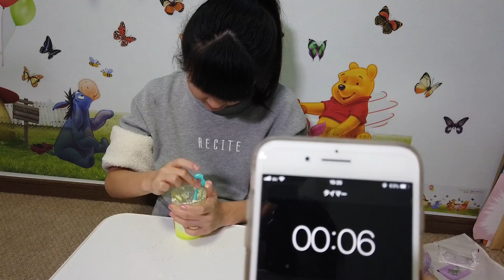【悲報】海外のスライム作りが過酷すぎた！オナラ連発！？❤︎きらりゆう❤︎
お正月プレゼント企画★やってます！！

【応募期間】2018年12月21日(金)〜2018年12月28日(金)23時59分まで！
↓下記の応募フォームからお願いします！

★★★  最近の動画  ★★★★★★★★★★★★★★★

【普段の動画】のんちゃんとTik Tok★ななたんとおしゃべり！みんな可愛いすぎ！！❤︎きらりゆう❤︎

Thank you everyone so much for the wonderful comments and great support♡
Squishy, get into character of spiderman,get into character of elsa,get into character of supergirl,get into character of Disney princess and more.
adorable videos.